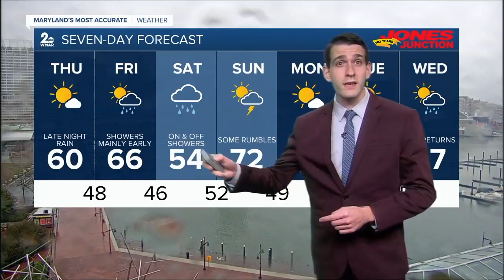WMAR 2 News Latest Headlines | March 25, 6pm